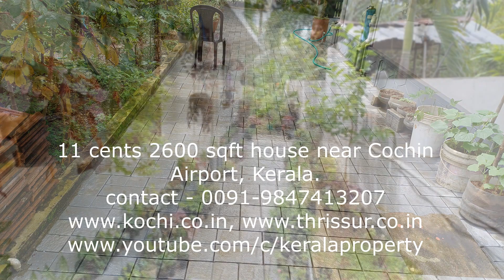House near Cochin Airport | Kerala | 11 cents 2600 sqft | 75 lakhs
11 cents 2600 sqft house near Cochin airport | Kerala | Price 75 lakhs
3bhk attached, 1 common bathroom, tar road frontage, well water, facing east, vastu checked, 2017 built, 800m from main road, 12km to kochi airport, home loan available.
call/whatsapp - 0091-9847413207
Kerala Properties for sale, Kerala House Designs, Buy houses in Kerala,